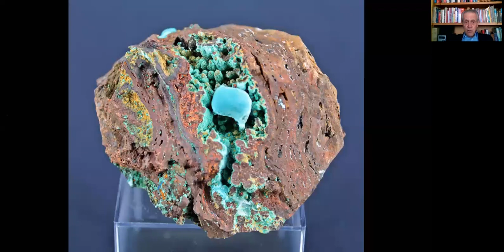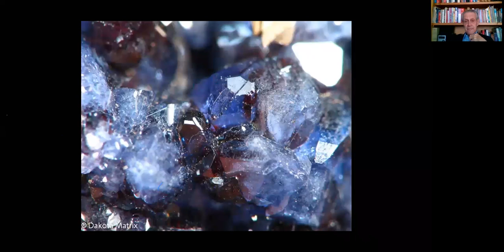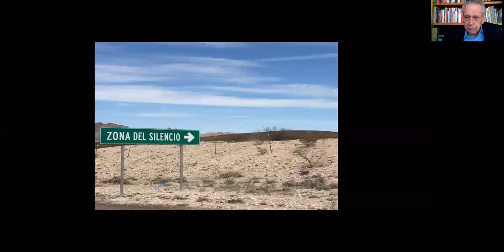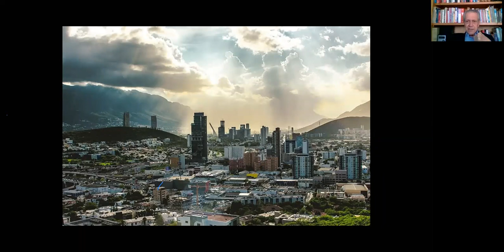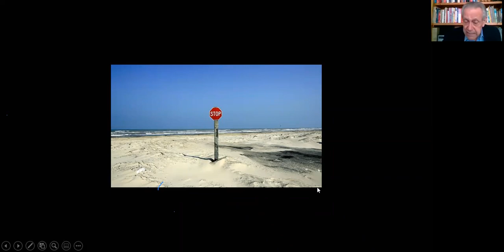Vivir Viajando #2: Durango, Sinaloa, Tamaulipas y Nuevo León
Viajar es aventura. En este episodio de VivirViajando, Raúl García Morineau nos cuenta las veces en que ha corrido ciertos peligros en sus viajes por Durango, Sinaloa, Tamaulipas y Nuevo León.

Pero por supuesto, no todo es aventura, aquí también te decimos qué visitar, qué comer y dónde ir.

Acompáñenos en este episodio de VivirViajando, con la experiencia de Raúl García Morineau.